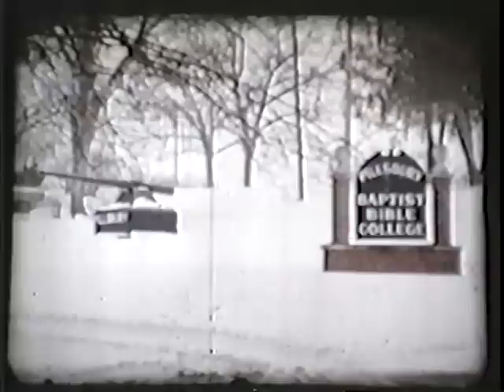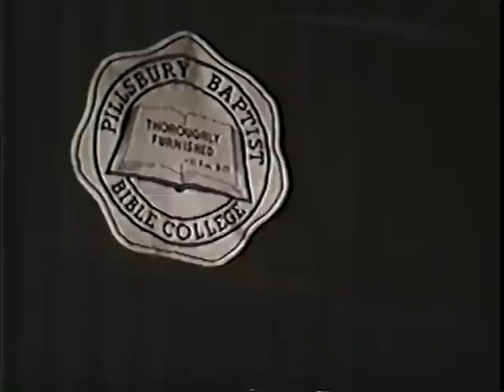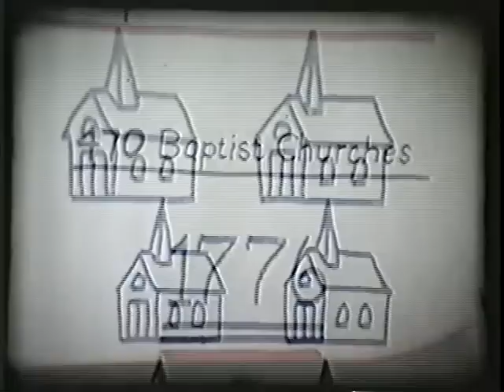Never the Same Pillsbury Baptist Bible College film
Promotional film for Pillsbury Baptist Bible College in Owatonna, MN shot in 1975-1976 for the 20th anniversary of the school the following year.  I originally posted this in 5 parts in 2011 because my YouTube account was restricted to 10 minute segments per video.  This is the entire film.  This film holds wonderful memories for me as I was the assistant cinematographer (you can see me in the credits).  This was the school I attended.  These were my classmates.  These were our dorm rooms, classrooms, chapel, and gym.  This was the message of the gospel and Christian service preached daily.  Sadly, Pillsbury closed her doors in December 2008.  Trust this film brings back some memories for you as it does for me.